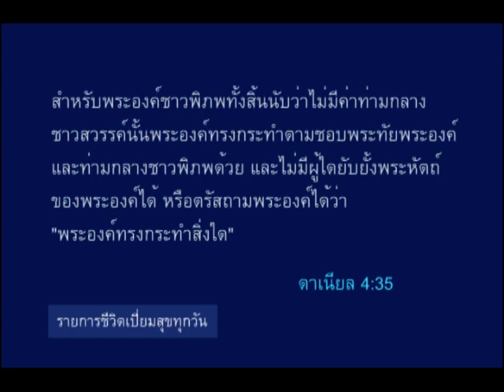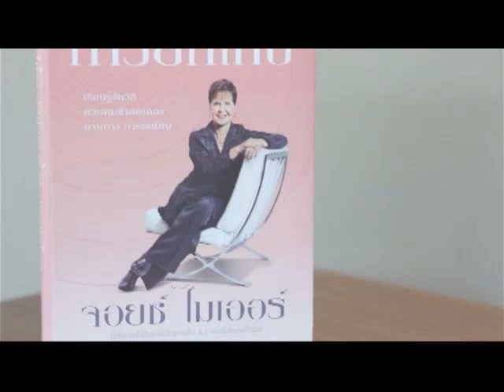969-1 | รายการชีวิตเปี่ยมสุขทุกวัน - ลักษณะของความถ่อมใจ ตอน 1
ออกอากาศทาง : ช่องโทรทัศน์ดาวเทียม สถานีเอ็นบีที (เชียงใหม่) หรือ
PRD3 จานพีไอเอส ช่อง  267
จานทรู (TRUE C Band) เลขช่อง 199 ,
จานทรู (TRUE C-KU Band) เลขช่อง 899 , จานไอพีเอ็ม (IPM) เลขช่อง 158 ,
จานไอเดียแซท (IDEA Sat) เลขช่อง 110

วัน จันทร์ - ศุกร์ เวลา 21:00 - 21:30 น.

55/2ต.ริมกก อ.เมือง, Chang Rai, Chiang Rai, Thailand 57000